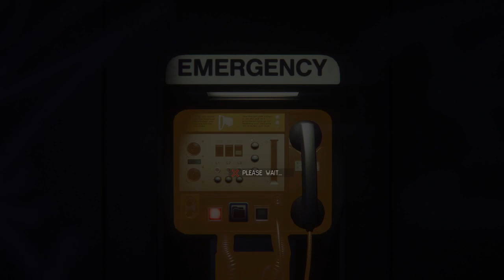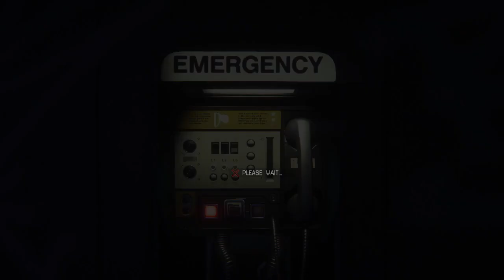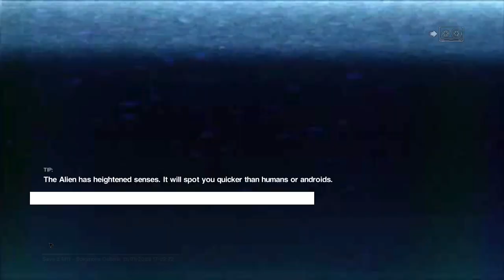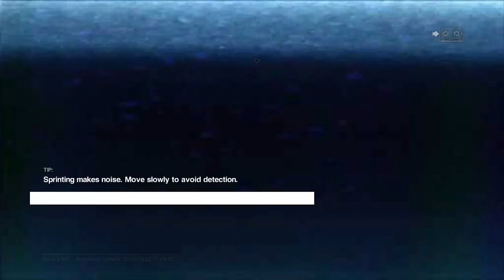Need Someone To Watch My Back - Alien: Isolation - 25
Yet again it seems like our ventures into space ends in a fight for survival. Please join me as we attempt to bit by bit make it through Alien: Isolation on nightmare difficulty or at least long enough to reach an airlock.